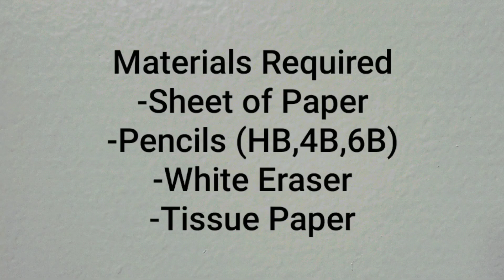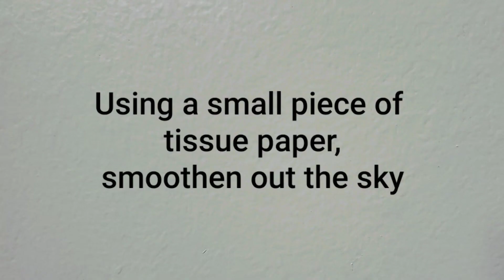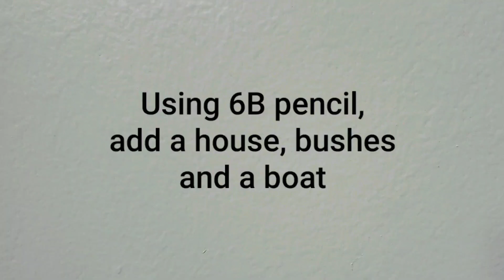Tutorial: Simple Pencil Sketch for Beginners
A simple pencil sketch. Can also use only a HB pencil